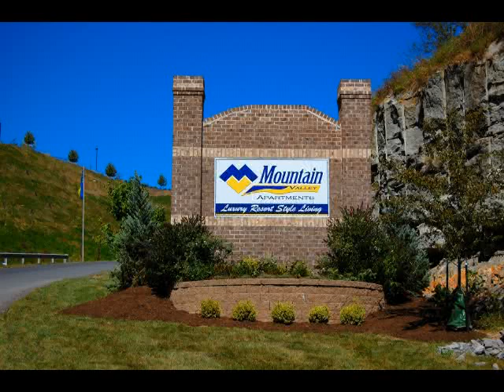Mountain Valley Apartments - Company Tour Video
Mountain Valley Apartments in Morgantown, West Virginia has the lifestyle you're looking for.  Beautiful, modern and spacious 1,2, and 3 bedroom apartments, "all with your own private bath".

Residents enjoy a full-sized indoor basketball court, 24-hour fitness center, resort-style swimming pool, media lounge and complimentary coffee bar.